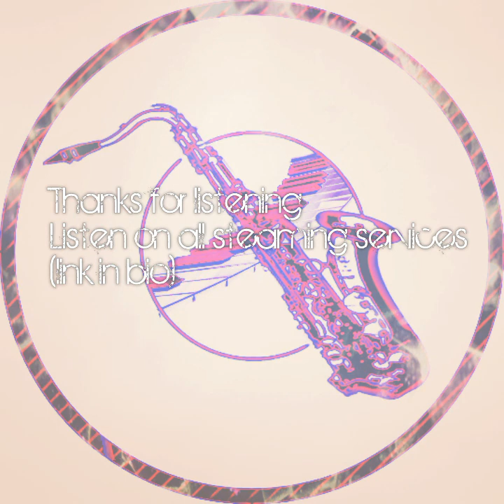A Mellow Soul - Ross Cantrell ft. Louis Carr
Here's a calm relaxing tune with two solos, one of which features Louis Carr on piano!

Now on all streaming platforms!!